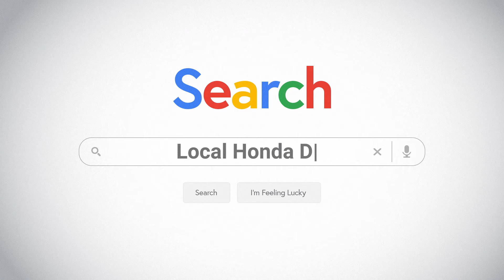Get 0.99% financing now with Honda Certified